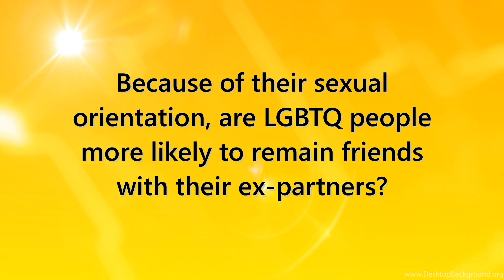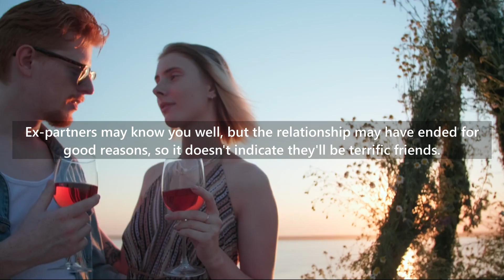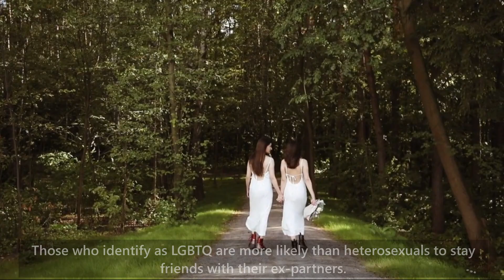Are LGBTQ People More Likely to Remain Friends With Their Ex-Partners? | Human Psychology Behavior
Psychological Facts About Womens Feeling